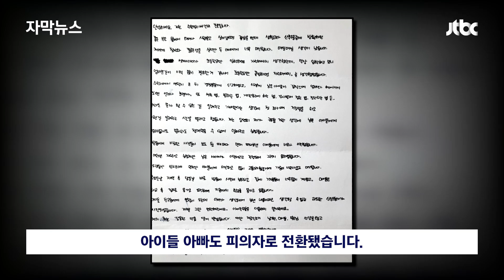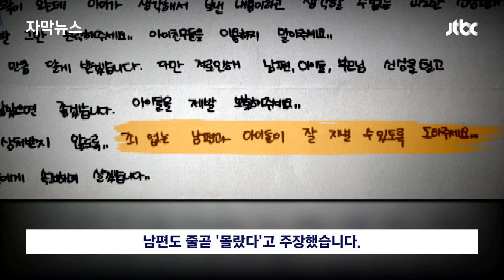[자막뉴스] "초등학교 졸업 기다렸다"…그전에 들통나버린 엄마의 비밀 / JTBC News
아이 둘을 살해하고 냉동실에 둔 엄마에게 영아살해죄보다 처벌이 강한 살인죄를 경찰이 적용하기로 했습니다. 몰랐다고 주장해 온 아빠도 살인 방조 혐의로 피의자 신분이 됐습니다. 엄마는 편지에서 '두 아이에게 미안했다'고 말했지만 늦은 후회였습니다.